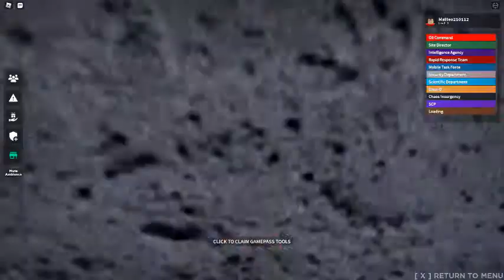CDC ARMED SCP SITE ROLEPLAY